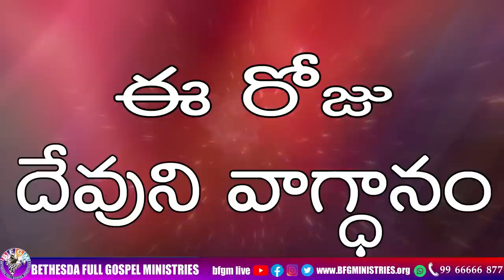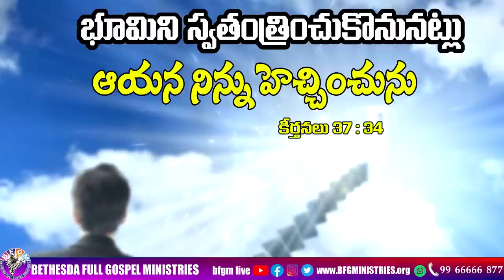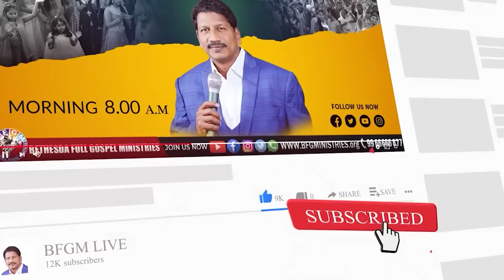Today's promise 22.02.2023 | BFGM LIVE